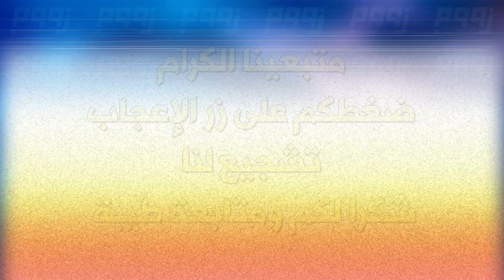الاخبار السياسية العالمية | الولايات المتحدة تلوح بالرد على كوريا الشمالية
في هذا الفيديو وضمن متابعتنا لـ اخر الاخبار السياسية العالمية اليوم ، نتطرق لتلويح الولايات المتحدة الامريكية بالرد على كوريا الشمالية في حال قامت بتجارب جديدة. هذا الخبر والتي تصدرت اخر الاخبار العالمية خلال الـ 24 ساعة الماضية. يمكنكم متابعة احدث الاخبار السياسية العالمية والعربيه على قناتكم زووم العربية. قناتنا تسعى لتقديم تغطية لأهم  الـ اخبار الـ سياسيه الـ عالميه دون إغفال اخر الاخبار الرياضيه الاقتصاديه.